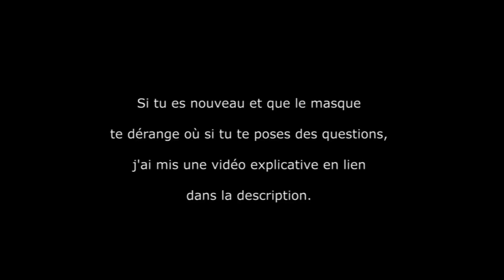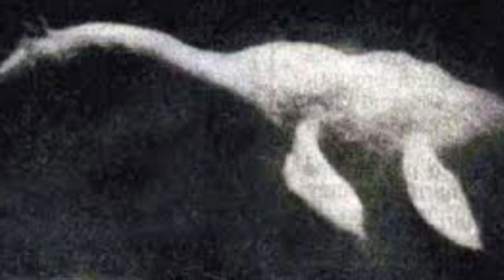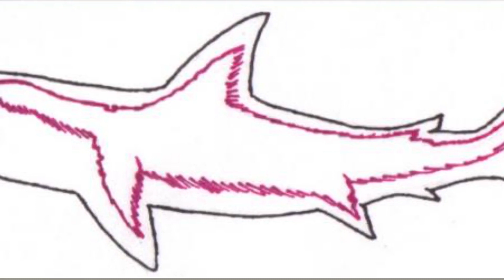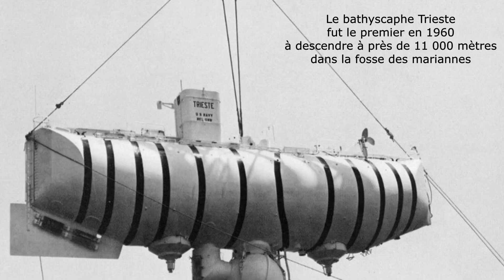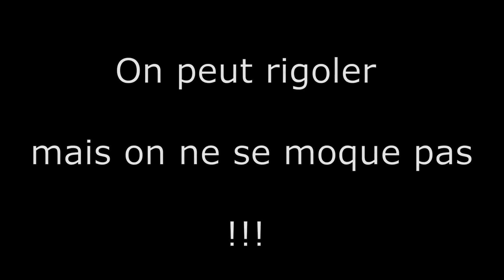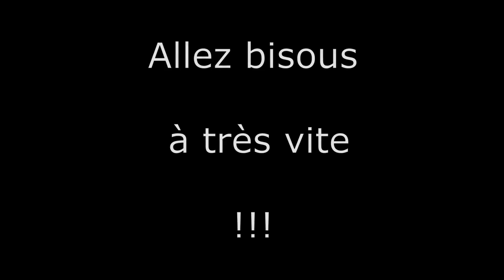Le monstre marin du Zuiyo-maru 1977 Nouvelle-Zélande !!!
En 1977 le chalutier Japonnais Zuiyo-maru va pécher dans ses filets quelque chose de très étrange qui va grandement faire parler ... Bonne vidéo à tous.

Pour ceux qui se demandent ce qu'est la bestiole derrière moi, il s'agit d'une baudroie abyssale.

(avec la photo soi-disant prise en 1950 )

Artiste : __url_artiste__